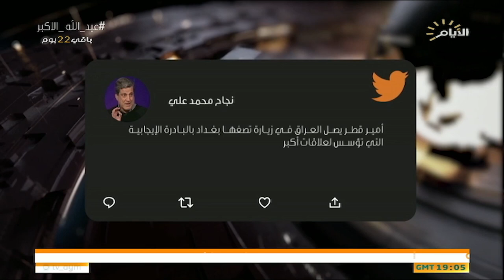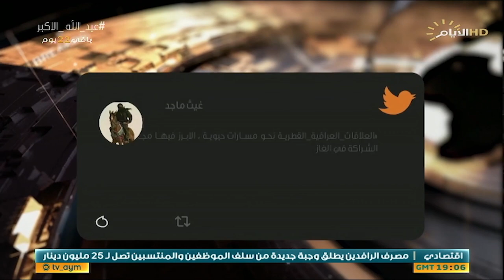حصاد الايام، امير قطر يزور بغداد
♦️الملف الاول:
امير قطر في بغداد .. ابعاد السياسة والاقتصاد.

استوديو : د. زياد العرار :خبير في الشؤون الاستراتيجية.

سكايب :صالح غريب : مدير مركز القمة للدراسات من الدوحة

الملف الثاني:
♦️طريق التنمية .. همزة الوصل.

استوديو :ناصر الاسدي :مستشار رئيس الوزراء لشؤون النقل.

استوديو :علاء الفهد :خبير اقتصادي.